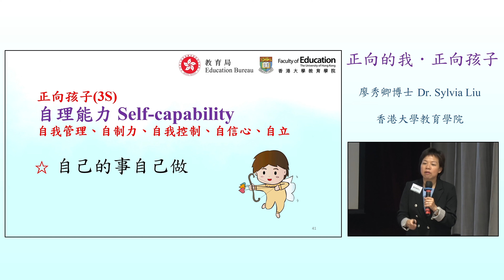「正向的我 正向孩子」家長講座- 3S正向能力 – (1) 自理能力 (Self-capability)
加強家長對兒童發展的了解，有助他們根據子女在成長階段的發展步伐，抱有適切的期望，並給予照顧和支援。就此，教育局已委託香港大學教育學院於2019/20學年舉辦五場家長講座。
本講座為第三場講座，以「正向的我．正向孩子」為題，香港大學教育學院廖秀卿博士會以日常生活例子，分享如何運用正向思維，以孩子的優點作起點，一起學會欣賞、建立自信、樂觀地看到事物美麗的一面，提升親子關係和與人相處等能力。